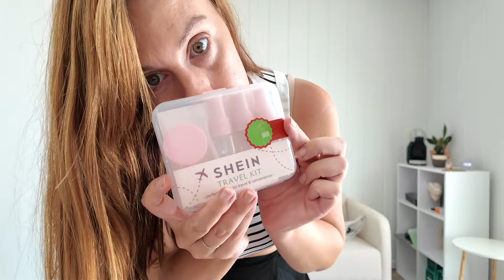SÚPER HAUL - SHEIN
Hola chicas!

Aquí os traigo un haul de SHEIN que hacia tiempo que no os traía ninguno, espero que lo disfrutéis, os dejo los links a continuación por si queréis pecar vosotras también 😈:

SHEIN EZwear Monos de Body entero negros de punto sin mangas con corte ajustado:

Nos vemos pronto amores!😘